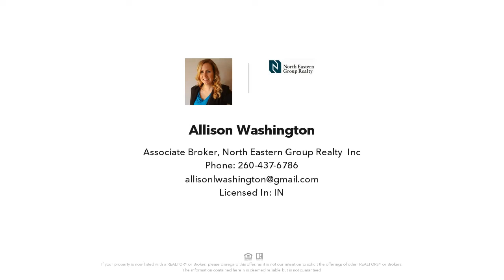722 E Rudisill Boulevard, Fort Wayne, IN - REAL ESTATE VIDEO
Presented by North Eastern Group Realty. See more Fort Wayne Homes for sale or find Fort Wayne Real Estate at http;//